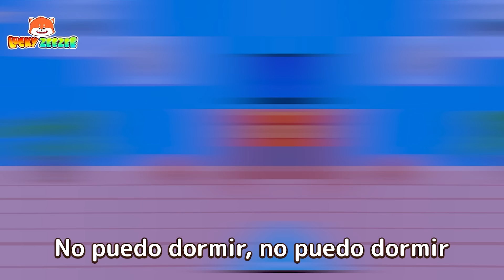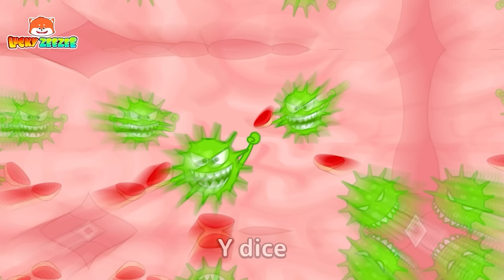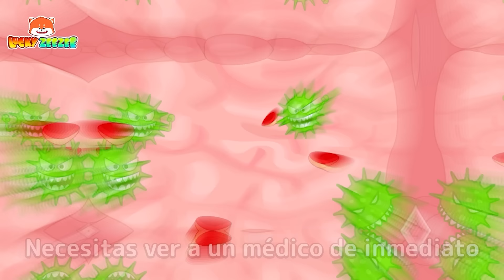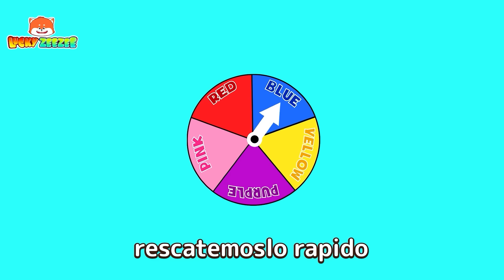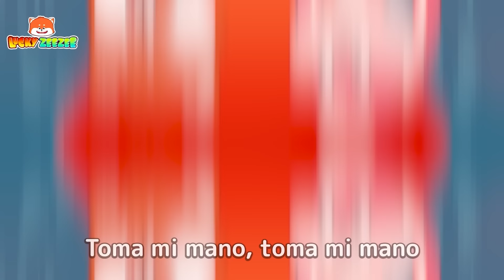Juego de hermanos con juguetes + Más Música♫ La Vaca Lola, El Pollito, Abejita Chiquitita ♫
⏰00:00 - Juego de hermanos con juguetes